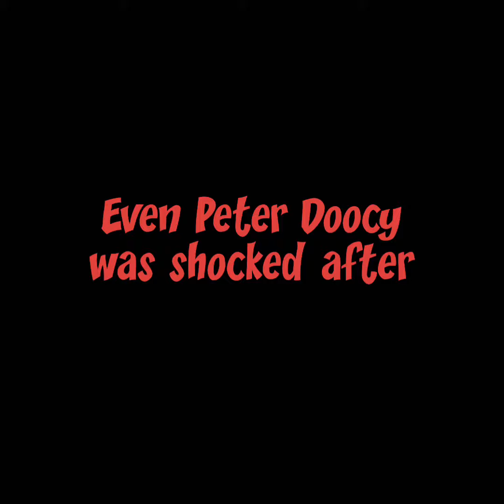Even Peter Doocy was shocked after